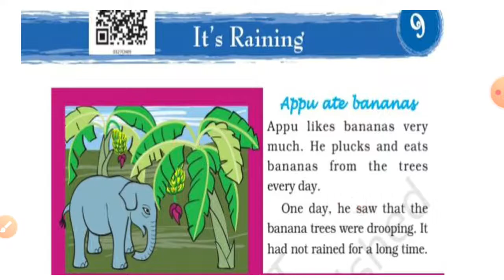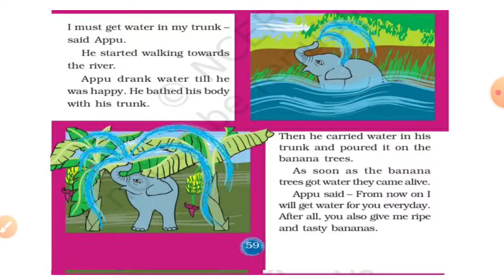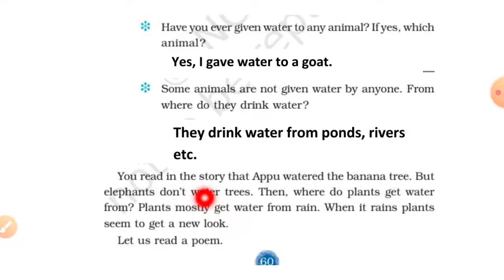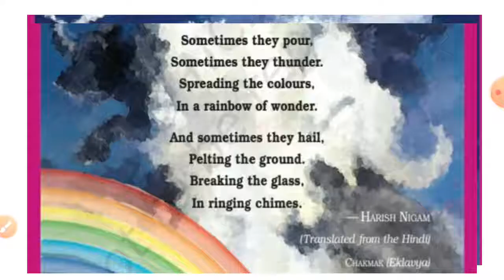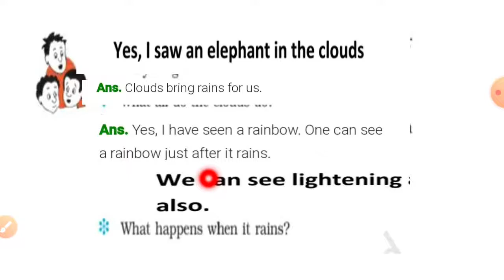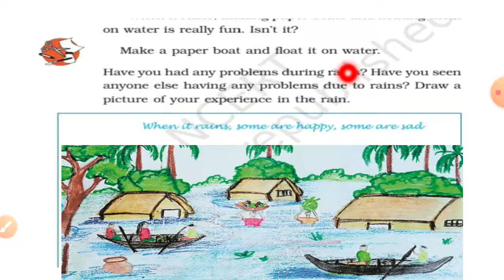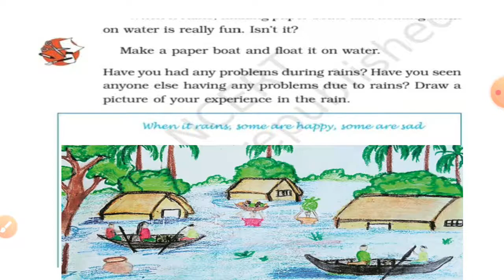Class 3 Evs /ch- 9 / It's raining/in malayalam explanation with ncert solutions & pictures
is the playlist link for class 3 evs.